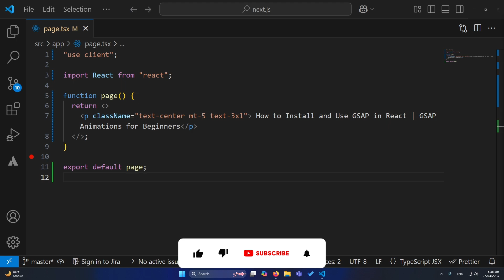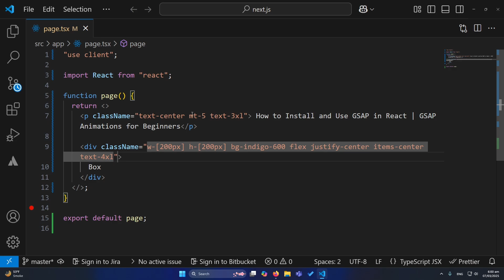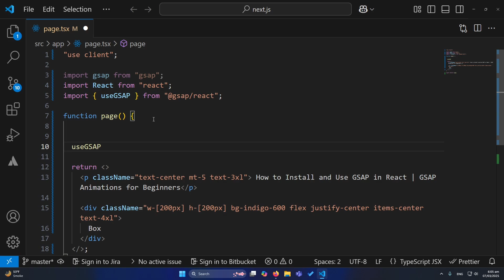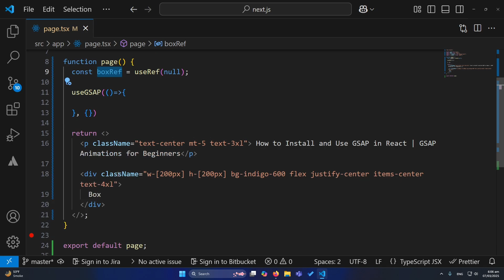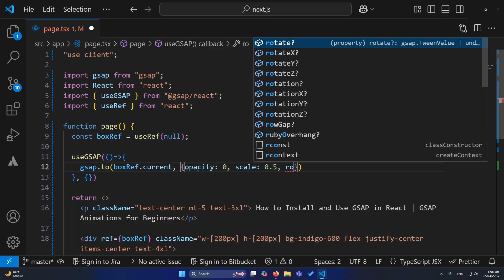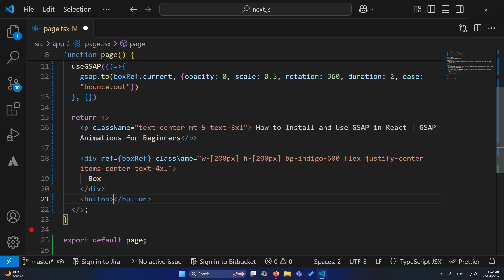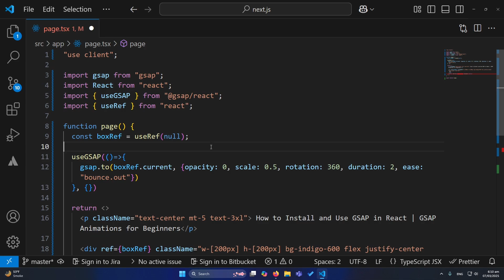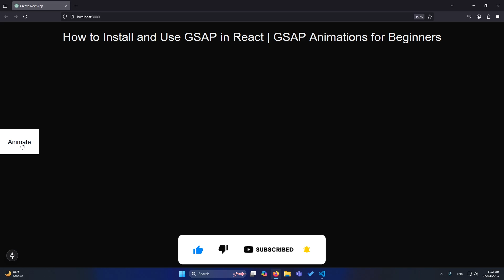How to Install and Use GSAP in React - GSAP Animations for Beginners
Some photos, sounds, and videos in this video are free to use and can be downloaded from pixabay.com or mixkit.co. The picture used in this video is protected by the Fair Use Law, section 107 used for commentary, criticism, news reporting, or education for transformative use.
The video Has been made for informational and educational purposes only. Everything in this video is based on information we learned from online resources, our experiences, and the books we read.